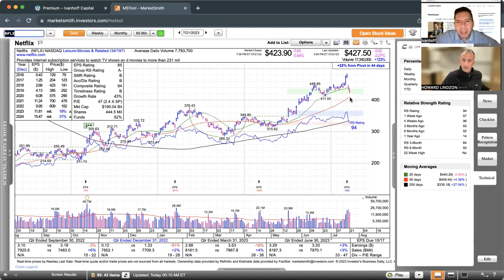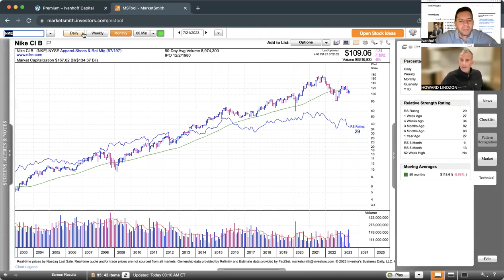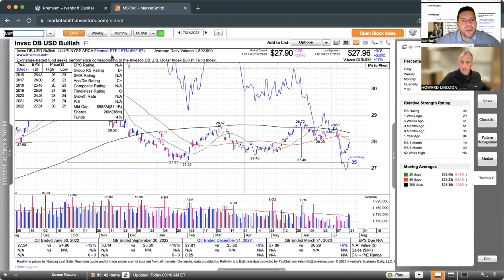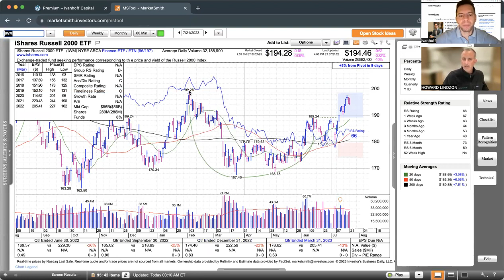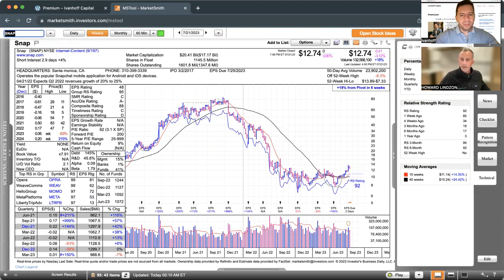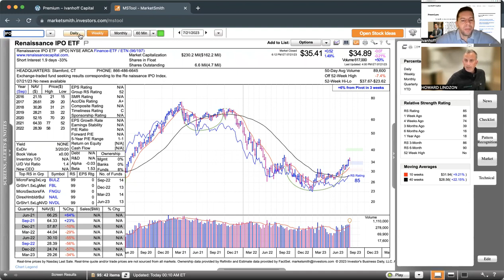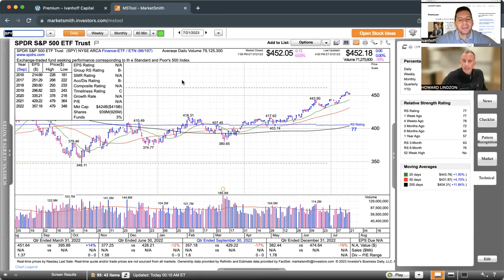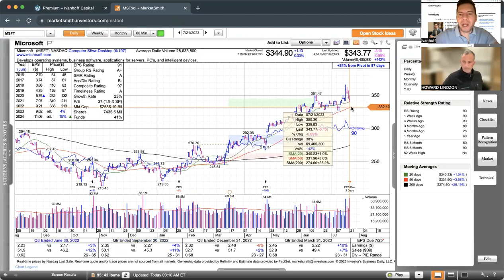Momentum Monday - Sector rotations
Chapters:
Intro (0:00)
Earnings & Rotation (0:55)
8 to 80 Names (5:05)
Semiconductor Earnings (8:15)
Defensive Moves (11:15)
Banks (12:30)
Foreign Markets (13:22)
Travel (14:50)
Uber (15:30)
Snap and Meta (16:20)
IPO Markets (17:20)
Homebuilders (19:15)
Web2 Leaders (21:50)